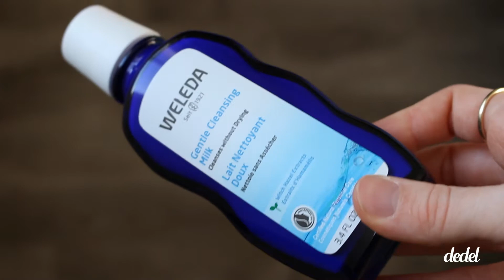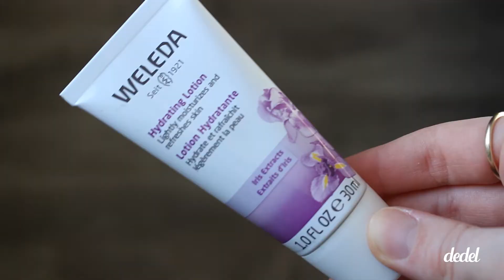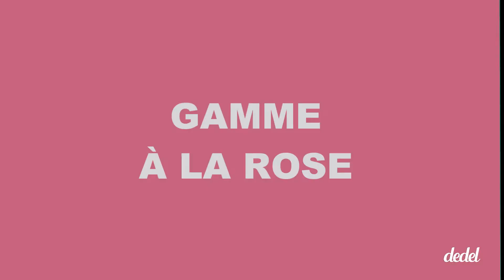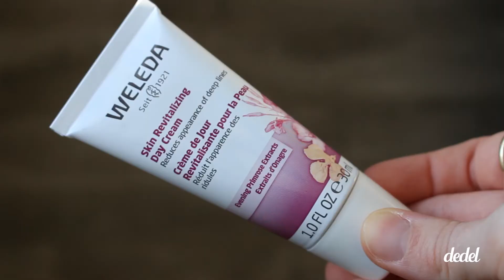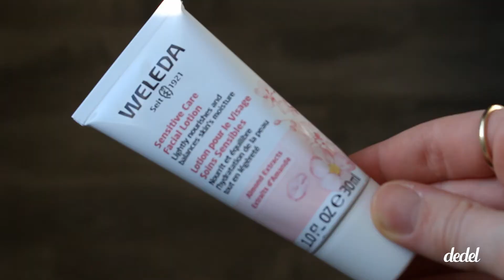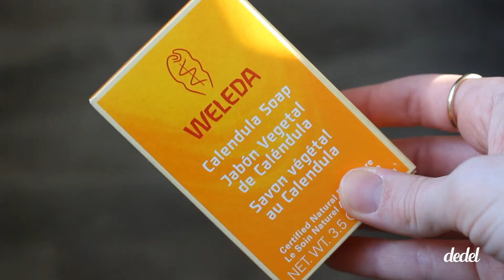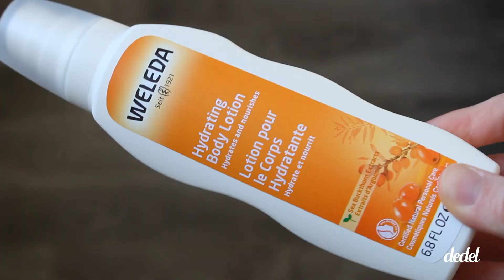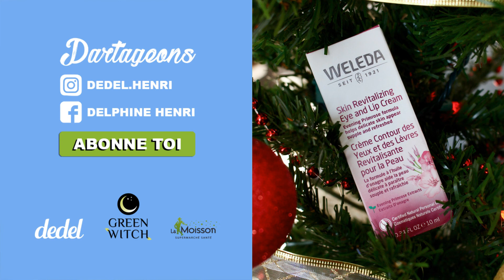CONCOURS + REVIEW sur la compagnie : WELEDA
Je me présente, je m'appelle Delphine Henri et je suis une passionnée et une testeuse or pair de cosmétiques. Je vous souhaite la bienvenue sur ma chaîne!

Pour cette vidéo, je vous présente la compagnie Weleda en entier... Grosse vidéo, mais super complète! De plus, un beau concours pour vous. Joyeux Noël et Bonne Année!!

Bonne écoute! xox